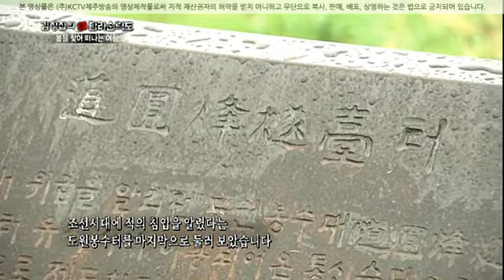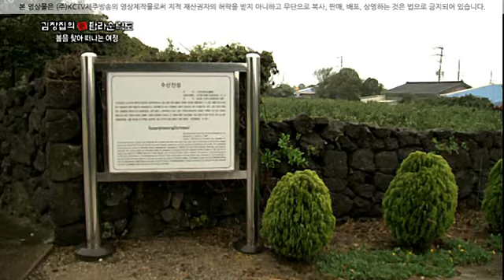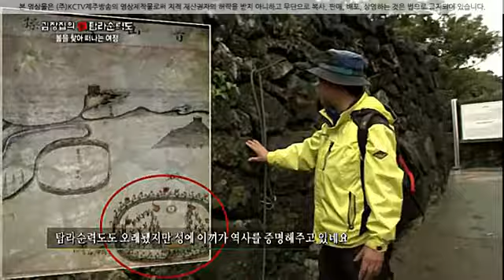김창집의 신탐라순력도 - 봄을 찾아 떠나는 여정 2부